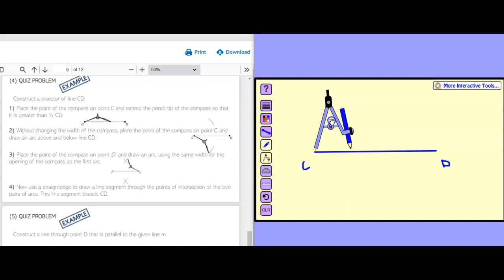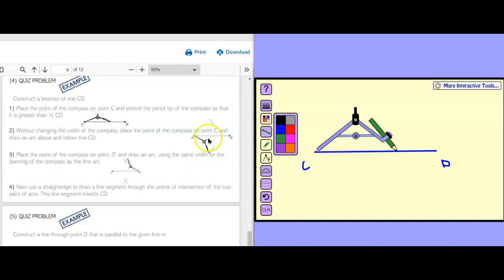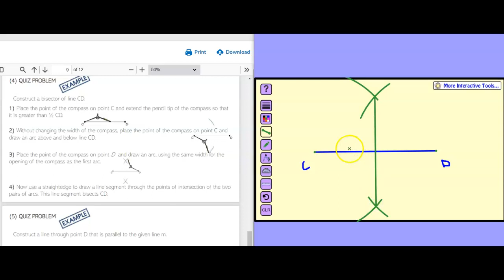Bisect a line #4